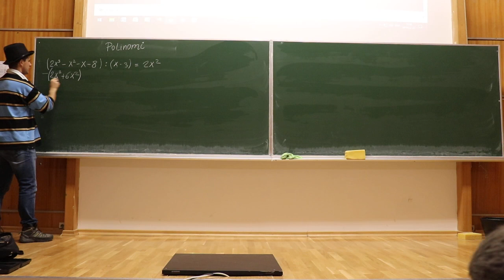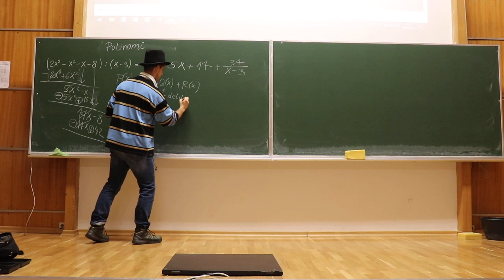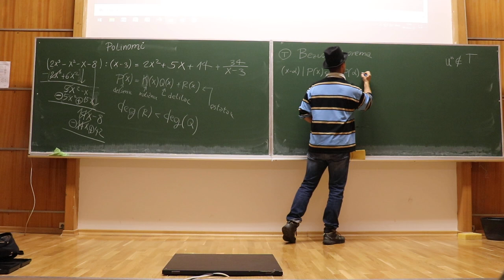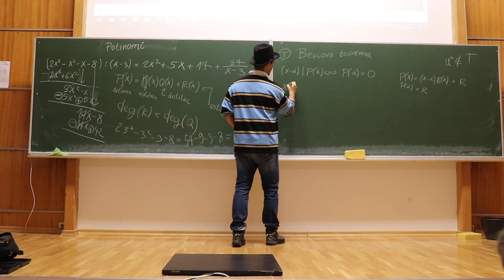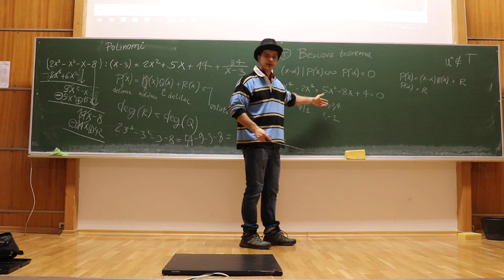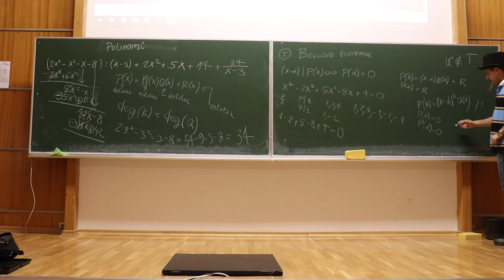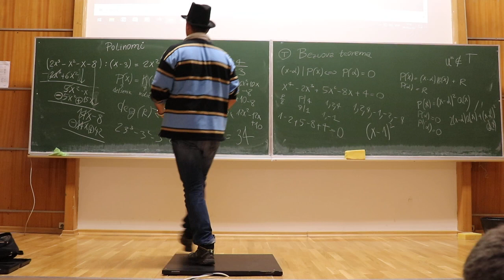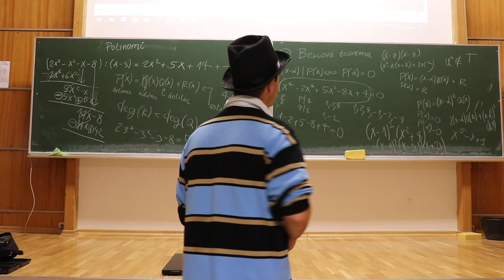Deljenje polinoma i Bezuova teorema